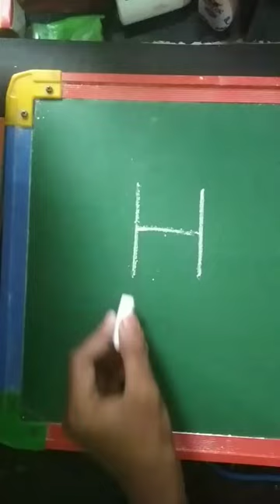H= ice cream